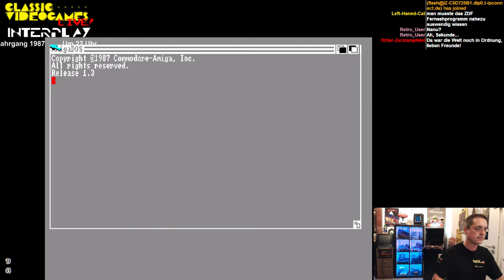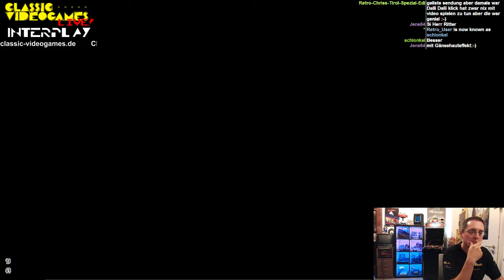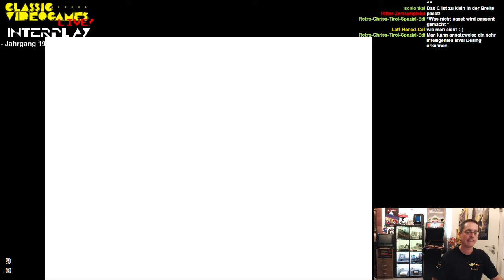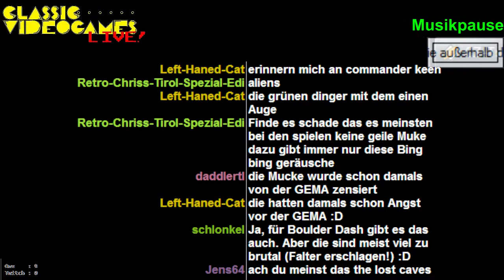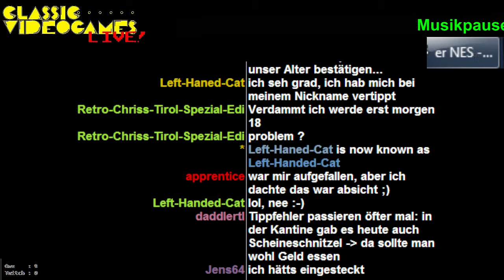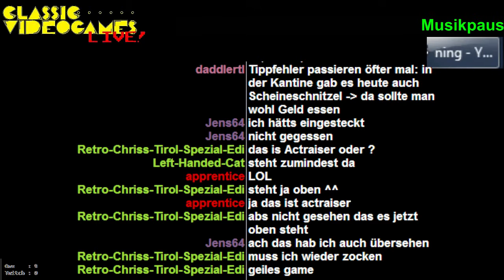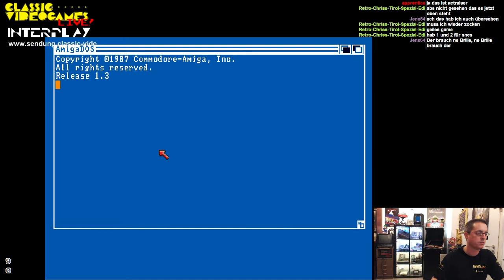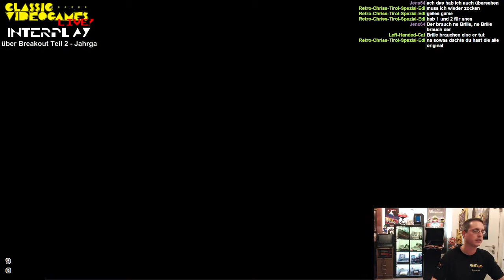CVG LIVE! INTERPLAY #21 – Alles über Breakout Teil 2 – Jahrgang 1987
In unserem ersten Teil dieser Serie zeigten wir euch die Breakout Klones aus dem Jahr 1987 für den Commodore 64 . In diesem 2. Teil nehme ich mir mal die Amiga Spiele aus diesem Jahrgang vor. Würde mich freuen wenn ihr alle wieder mit von der Partie seid!